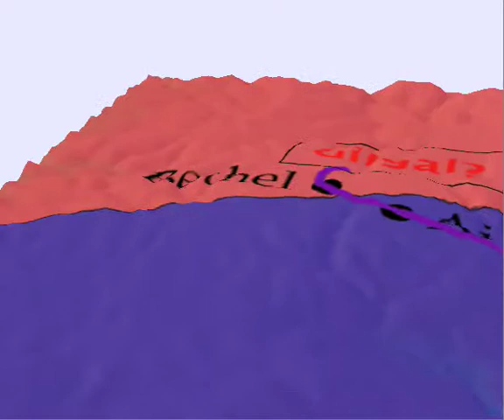Accordance 3d Atlas demo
This is a video of me demonstrating some of the 3d capabilities of the Accordance atlas module.  Unfortunately my screencasting software is having a glitch so I couldn't demo it with commentary.  This video just demonstrates the speed of the atlas once rendered in 3d.  I'll do a larger work-up later once my audio recording is working again.